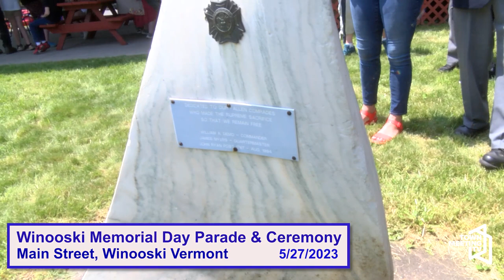Winooski Memorial Day 2023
Returning after a four year hiatus, Winooski Memorial Day Parade starts at the Schools and ends with a ceremony at Veterans of Foreign Wars.

5/27/2023